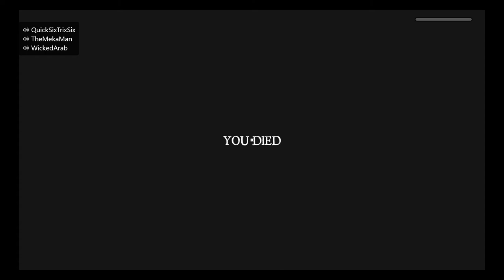Trespass Act 1 Sequence 2: Roblox Horror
Roblox Scary Games, Trespass Krause, Cwangs, and I get chased by Scary Monsters, as they try to escape they run into deep trouble.

Some Awesome Sources